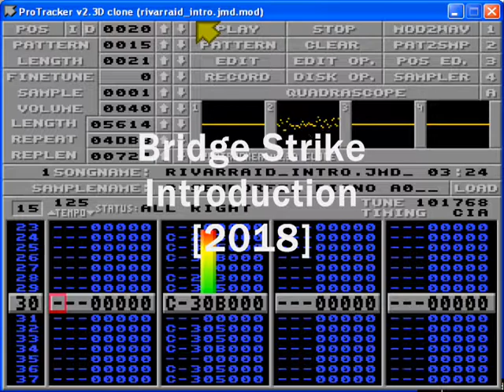Bridge Strike - Introduction [2018]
Introduction music for the Amiga game Bridge Strike by R3D team

Code: Pawel Nowak
Graphics: Krzysztof Matys
Sound FX: Marcin Święch

Music composed using Milkytracker
the final .mod file size is 102k